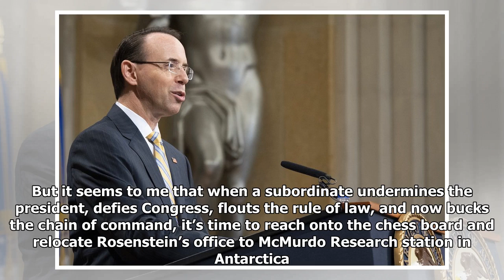10 Reasons It’s Time To Fire Rod Rosenstein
10 Reasons It’s Time To Fire Rod Rosenstein